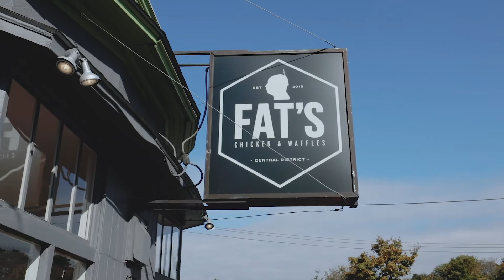Clean Modern Central District Digs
Diva Dude Michael is having some guests over to the newest listing in Divaland - Diva Dudes Rocky, Roy, and Remington! A little tour with some mimosas and its time for brunch!

More about this home: Nestled just south of Cherry sits this mod 1990's home. Its stunningly high ceilings, and functional layout will easily catch your eye. The downstairs offers fabulous entertaining space with open flow from the kitchen, dining, and living room to the quaint patio garden. While the upper floor features a spacious master bedroom with en-suite, a second bath and two more bedrooms. Get downtown or across the bridge in minutes or hang in your neighborhood and enjoy amazing parks, art spaces, and dining.

Central to Culture - Vibrant Venues and Attractions in the Central District